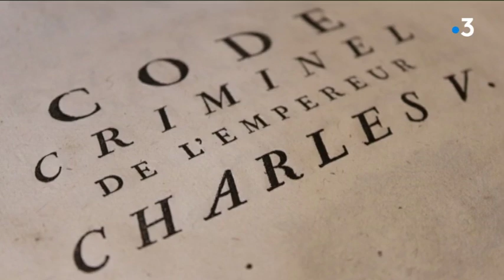Médecine légale - Une discipline méconnue, attention clichés !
Immersion au cœur du service de médecine légale du CHU d'Amiens. La médecine légale est une discipline souvent fantasmée, mais très mal connue en réalité...

Un reportage de Marie Benoist, Clément Jean-Pierre, Eric Rattenni et Cédric Delangle.

Avec Dr Marie Decourcelle, Dr Xavier De Logivière, Pr Cécile Manaouil et Pr Olivier Jardé, médecins légistes.